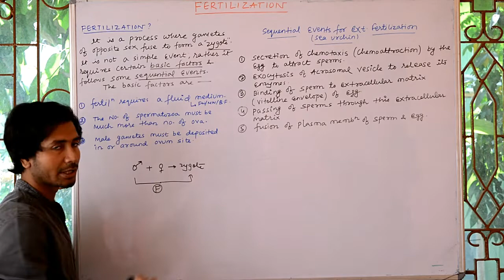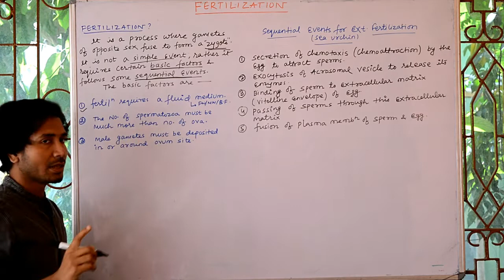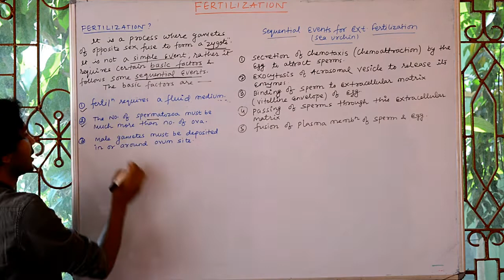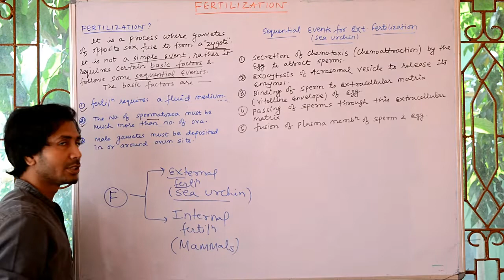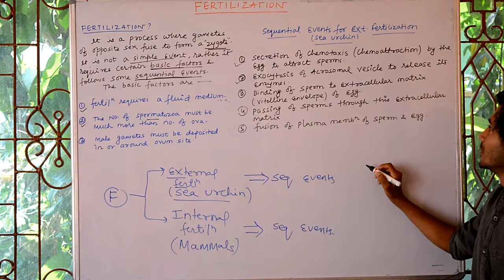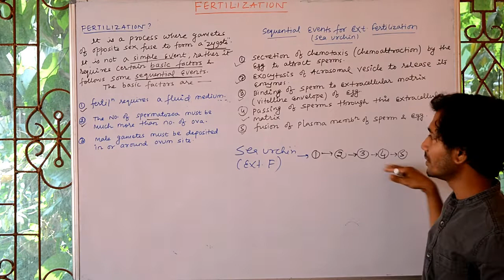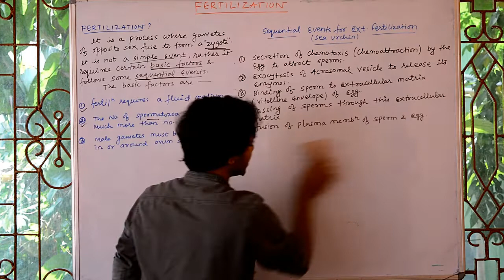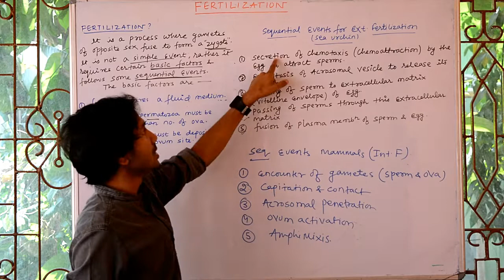EXTERNAL FERTILIZATION PART ( 01 )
EXTERNAL FERTILIZATION  PART ( 1 )
what is fertilization?
what are the basic factors required for fertilization?
sequential events for fertilization.
external fertilization in sea urchin.
internal fertilization in mammals
sequential events of fertilization in sea urchin or external fertilization.
sequential events of internal fertilization in mammals.
fertilization concepts for csir NET.